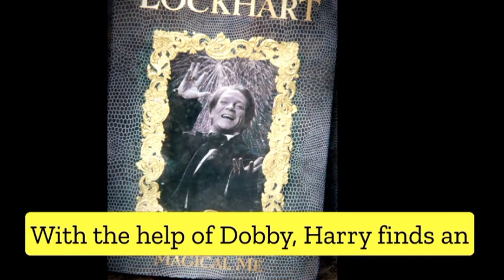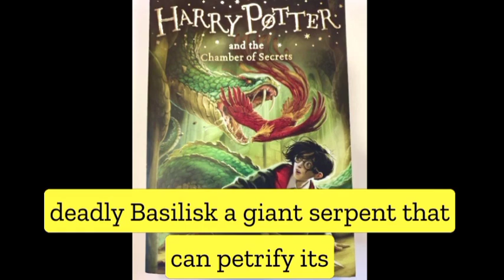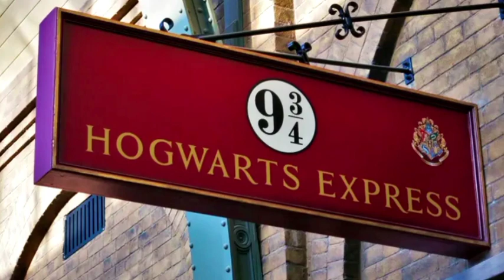Harry Potter and the Chamber Of Secrets 2002 | Movie Complete Story | Plot | Harry Potter Series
"Discover the Magic of Harry Potter and the Chamber of Secrets - The Epic Adventure You Can't Miss!"

The dark and mysterious second installment of the Harry Potter series will take you on a journey filled with danger, discovery, and magic.